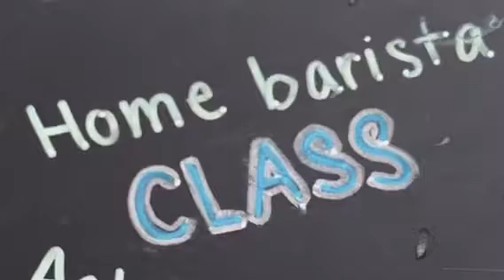A Barista Class at Sootha Coffee